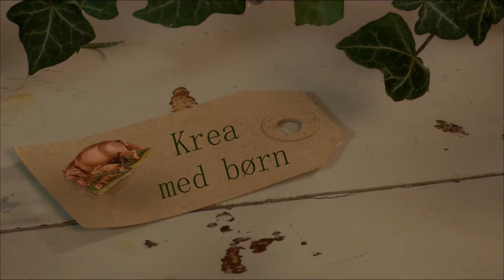Jul på Ø-TV, Børnenes romkugler og kalenderlys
Udsendelsen blev første gang vist på Ø-TV Bornholms kanal den 26/11/20